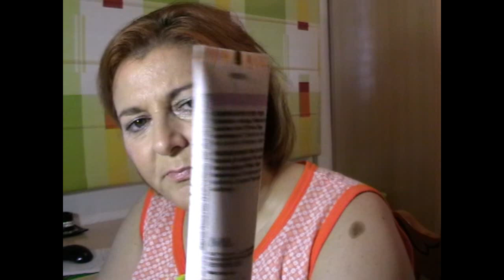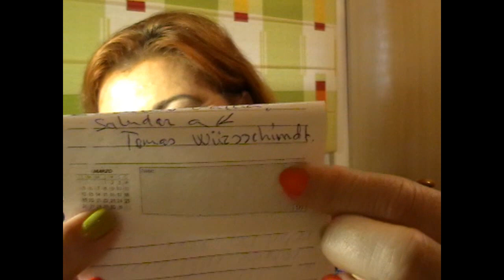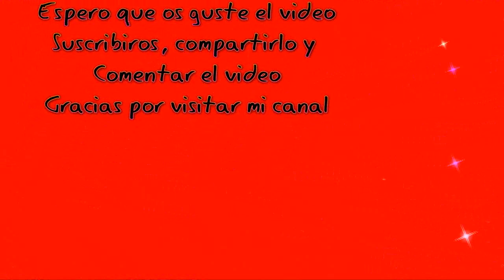Petición,Sara Gonzalez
Espero que os guste el video, compartirlo, comentarlo